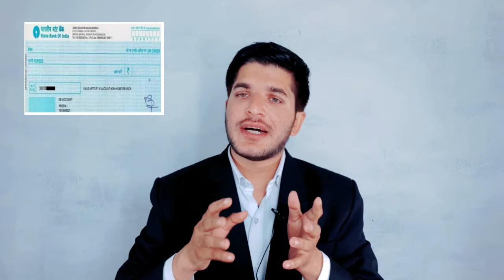क्या बैंक खाता बंद कर देने से चेक बाउंस का केस बनता हे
ब्लैंक चेक देने पर क्या कार्यवाही होती है

किसी गारंटर बनकर चेक ना दे हो सकती है कानूनी कारबाही

बैंक खाता बंद कर देने पर भी चेक बाउंस के तहत मामला दर्ज़ होगा

 चेक बाउंस के मामलों में जमानत कैसे लें

 अरेस्ट वारंट में जमानत कैसे लें
 चेक बाउंस के मामलों में